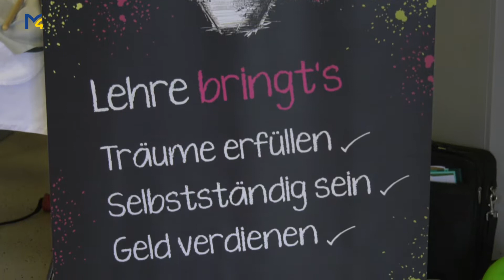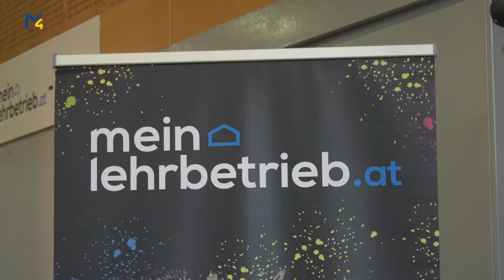Mein Lehrbetrieb I Schule & Beruf 2019